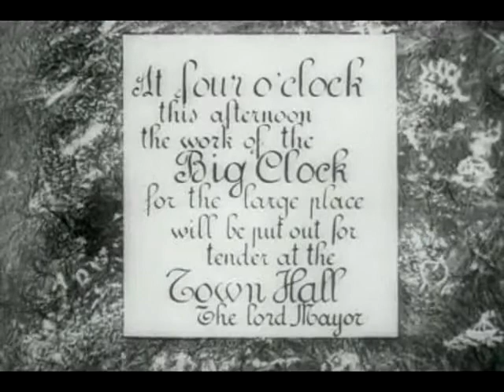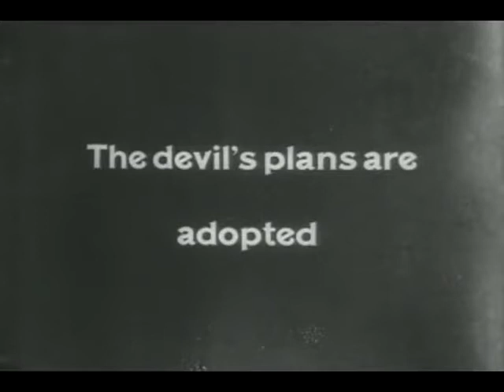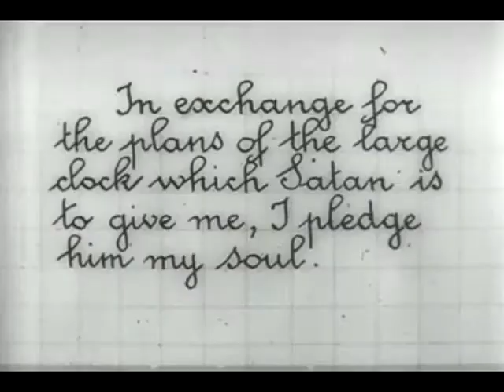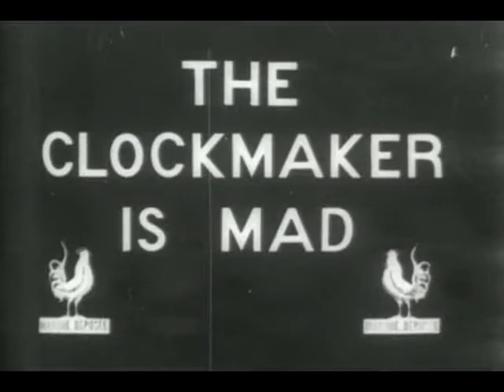The clockmaker's secret (El seceto del relojero) [1907]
Dirigida por Gaston Velle
Fotografía de Segundo de Chomón
Productora audiovisual Pathé Frères
Distribuida por Pathé Frères
Fecha de estreno, 1907
País, Francia

El burgomaestre convoca un concurso para la construcción del reloj de la ciudad. Un viejo relojero está pensando en un proyecto cuando se le aparece el diablo y le presenta unos planos, que coge y los presenta al concurso que son aprobados..

El relojero está en su taller trabajando con muelles y mecanismos cuando el diablo reaparece y le pide su alma como recompensa. Al principio el hombre se niega: el diablo le muestra entonces las maravillas del reloj y cómo la prodigiosa obra desaparecerá si no acepta. El hombre cede y está a punto de firmar cuando su hija se desliza sin ser detectada en la habitación. El relojero sale a la plaza donde se encuentra el maravilloso reloj, despertando la admiración de todos. El anciano es llevado triunfalmente, pero en ese momento aparece su hija y le reprocha a su padre haber aceptado el pacto con el diablo. Coge una piedra y la lanza contra la esfera del reloj, destruyéndola. El diablo exige ahora el alma del anciano, pero la hija saca una cruz y le hace huir.

El anciano, ahora delirante, pierde la razón y comienza a sufrir alucinaciones. El diablo reaparece y quiere que respete el contrato. La hija intenta ayudar a su padre, pero el demonio se muestra inflexible y está a punto de apoderarse de él y llevárselo cuando un ángel con una espada desciende de lo alto, terrible en su luz, y vence al maligno.